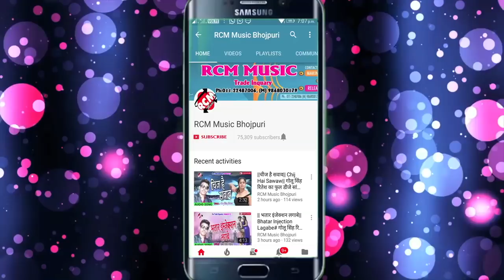मुकेश गिरी का 2018 का सबसे बड़ा बेवफाई सांग || सपना के महल तोड़ डेलू तू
Title: Sapna Ke Mahal Tod Delu Tu
Singer: Mukesh Giri
Lable: RCM Music
Lyrics: Nirmal Yogesh
Video Director:
DOP: